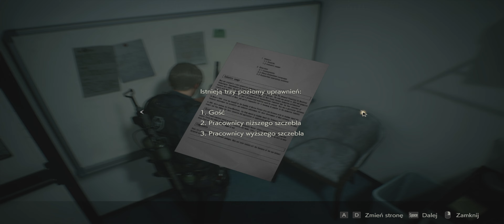Resident Evil 2 remake Odc.15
W tym odcinku ruszamy na ratunek Ada Wong. Następnie razem udamy się do laboratorium NEST głęboko pod ziemią.